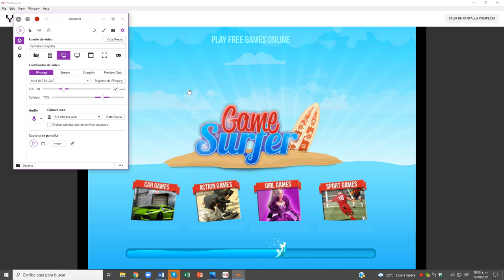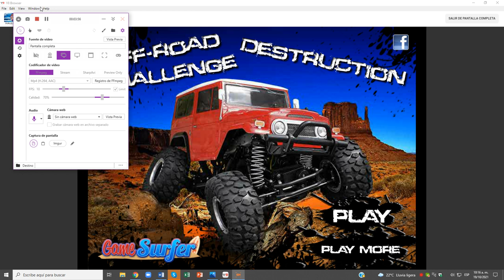Off-Road Challenge Destruction Nivel 05